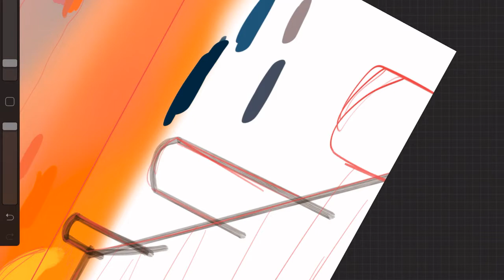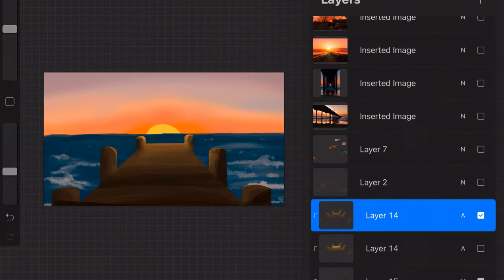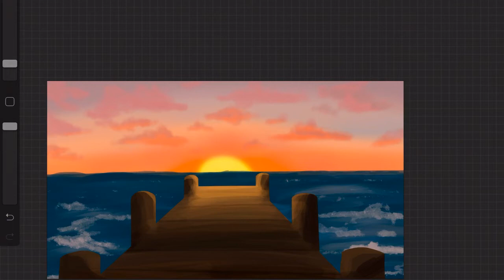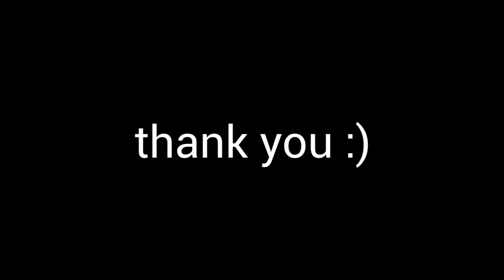Thank you for 1 year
Today is the publish date of my first video on this channel! It really doesn't feel like that long ago haha. Anyways, I made this speedpaint to honor one year of this channel's existence, and to thank all of you guys for your support, whether you've ben hanging around since the start or just stumbled across my channel! Thank you guys for an amazing first year, I've learned a lot and made so many great friends. I hope I can make some more cool stuff for you guys this year, and thank you for being here!

♪~ ᕕ(ᐛ)ᕗ